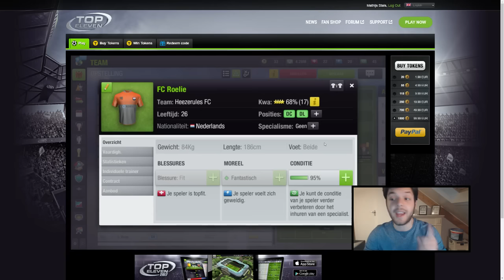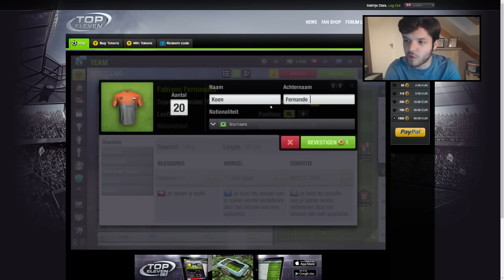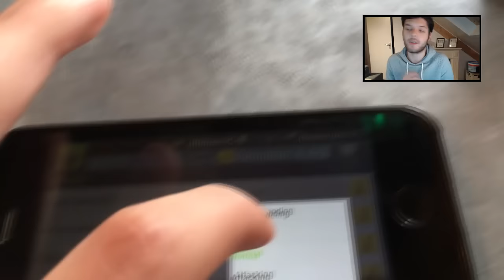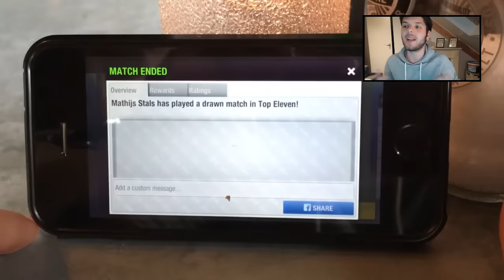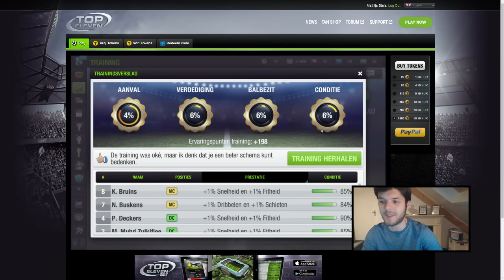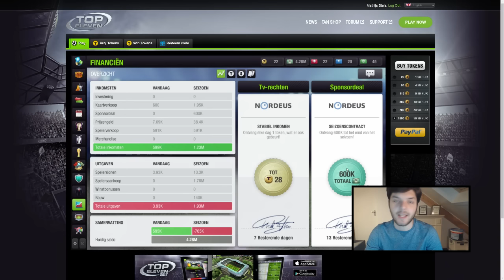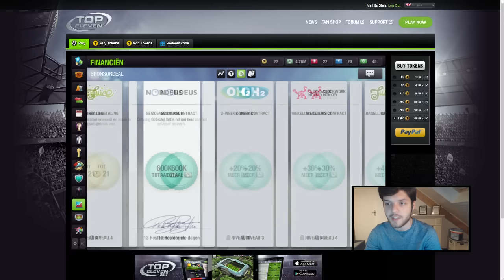MARKIE IN DE SPITS I BANKZITTERS FC MAKEN OP TOP ELEVEN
Je kan Top Eleven via deze link zelf spelen :)

Hallo iedereen! Mijn naam is Mathijs, en ik maak video's over Fifa 17 in het Nederlands. Op dit kanaal vind je FUT Drafts, pack openings, handeltips en nog veel meer! Alles op dit kanaal draait om voetbal en fifa :).

Deze video is gesponsord door Nordeus, de maker van de game Top Eleven. Bedankt voor het kijken! :)